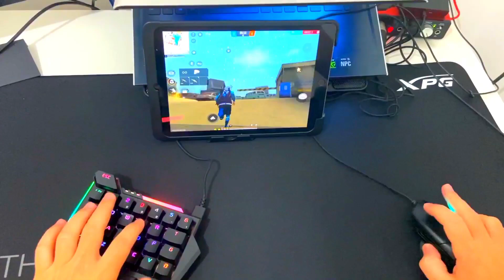PC Game In Mobile Without CPU || Mouse keyboard in ipad